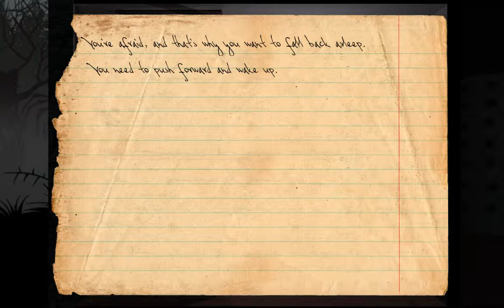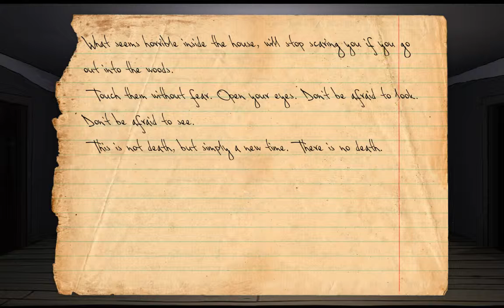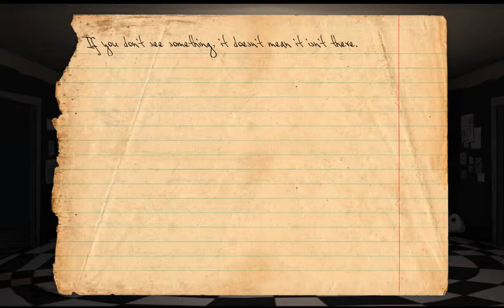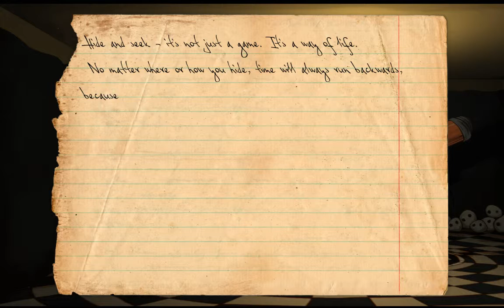Wolf Plays - Knock Knock #06 - Black and White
Well, so that's happening, I guess.